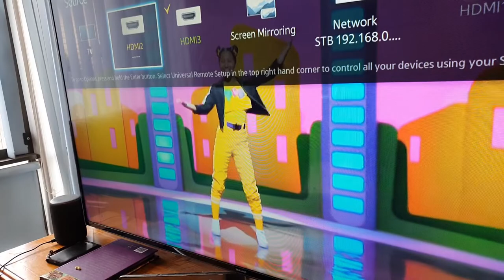Canon PowerShot G9 X Mark II NO RECORD REMOTE LIVE VIEW!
HELLO GUYS JUST HEADS UP FOR THOSE WANT TO BUY THIS CAMERA :)

CAMERA FILMING:S10PLUS & CANON G9X MARKii

EDITING SOFTWARE:FILMORA

"Aisa Williams"